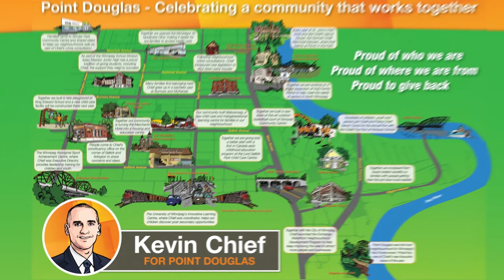Point Douglas - Celebrating a community that works together